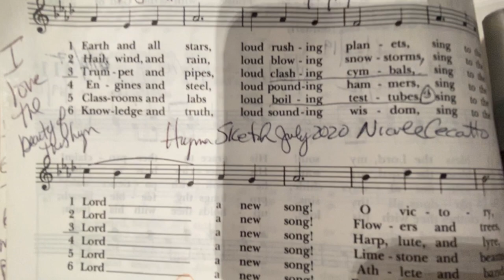Hymn Sketches: Earth and All Stars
by Rick McKnight
Reprinted by permission. OneLicense # A-731067